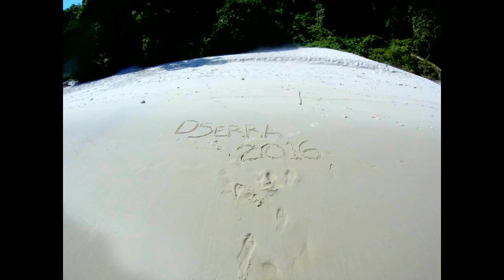Daniel Serra enseña a navegar en Angra Dos Rei. Navegar en el paraiso.Escuela Náutica DSerra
Excelente navegación en Angra Dos Reis Brasil.
Donde encontrarme:
Dirección: Rafael Obligado 4899 casi esquina La Pampa
Costanera Norte Ciudad Autónoma de Buenos Aires Argentina
ABIERTA LA INSCRIPCIÓN PARA TODOS LOS CURSOS NÁUTICOS